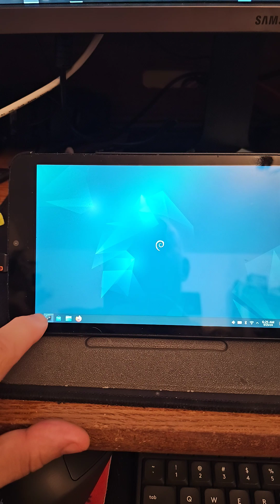Success! I have a Linux tablet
I am super happy this is the second piece of old tech that was laying around collecting dust. I bought this Winbook years ago from Microcenter mainly for the Office Key that you got free with it.

I have a few things to work out. Like the screen rotation, but I now have a Linux Tablet.